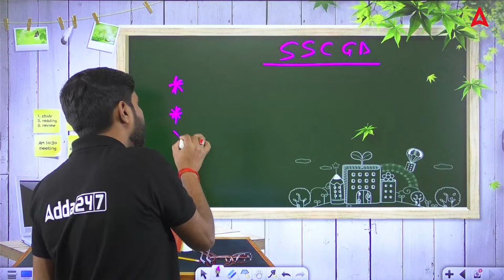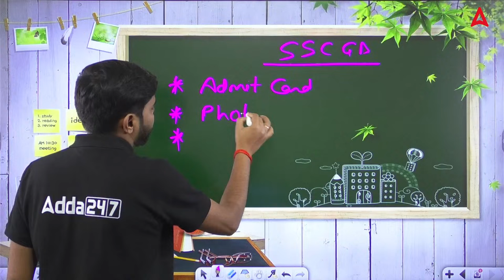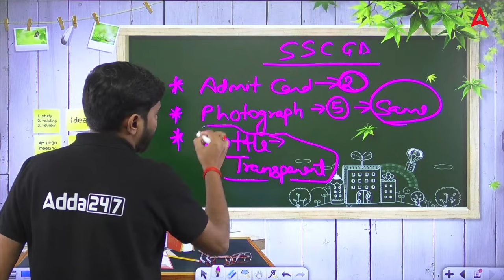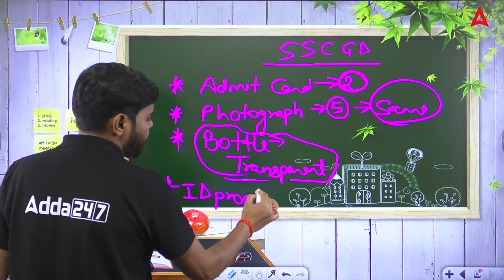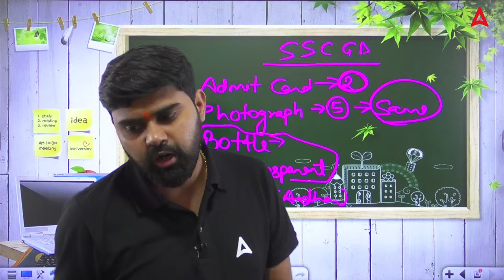SSC GD Exam Centre Par Kya Kya Lekar Jana Hai | SSC GD 2024 Important Documents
SSC GD Exam Centre Par Kya Kya Lekar Jana Hai | SSC GD 2024 Important Documents | SSC GD 2024 Exam Me Kya Kya Le Jana Hai | SSC GD Center Document | SSC GD Exam Me Kya Document Lagega

🔴 SSC Adda247 Live Classes Schedule:

👉5:00AM - SSC GD Reasoning Classes by Sahil Tiwari
👉6:00AM -  SSC GD GK GS Classes by Pawan Moral Sir
👉7:00AM -  SSC GD Maths Classes by Akshay  Sir

Railway Classes
👉2:00PM - RRB ALP GS Class by Ashutosh Sir
👉2:30PM - RRB ALP Science Class by Navdeep Sir
👉3:00PM - RRB ALP Maths Class by Akshay Sir
👉4:00PM -  RRB ALP Reasoning Class Sahil Tiwari Sir

DSSSB Classes
👉2:00PM - DSSSB  Maths Class by Ashish Sir
👉3:00PM - DSSSB GK GS  Class by Navdeep Sir
👉4:00PM - DSSSB English Class by Swati Ma'am
👉5:00PM - DSSSB Reasoning Class by Vinay  Sir